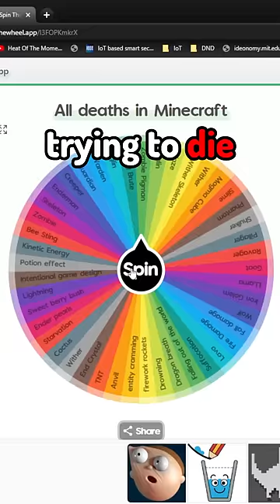Minecraft Random Death Speedrun: Cactus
In this Minecraft Random Death Speedrun I am trying to die to a cactus as fast as I can!